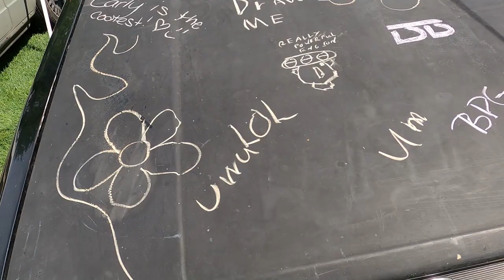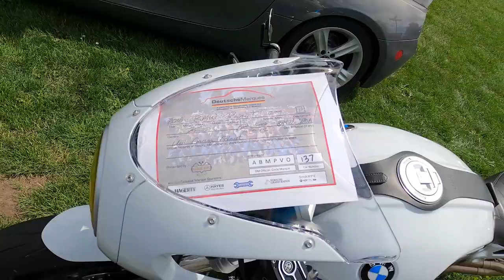Alpina Z8, CGT and more at record breaking 2021 Deutsche Marques show!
I bought my dream supercar that I have been wanting since i was a kid! (SO HAPPY)

Need traffic defense representation in and around the Metro Detroit Area?
Checkout Traffic Court Buddy!

Deleeuw Design
406 Butternut Dr Suite 90

What is Dreamcars Daily?:
Simply put my name is Sean and well I do A LOT of shenanigans! Whether that is donuts in a $250,000 Lamborghini or drifting in a Honda Accord personally that doesn't matter to me because fun is fun. I film everything that I do on my time of "fun" and put it up for your enjoyment! I currently own a Lamborghini Huracan, Lamborghini Gallardo, Lotus Evora GT, and a few other project toys that I get out and have fun with as well. With all that said, if Lamboghini Donuts, Drifting in a Lamborghini or Ferrari, or Supercar Rallies sounds like your cup of tea then make sure you do everything YouTube and like, comment, subscribe, and share it with your friends and family! Can't wait to see you in the comments of the videos!